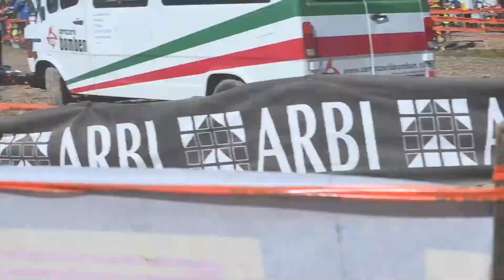Prima Parte - Sacile Enduro Country 2022